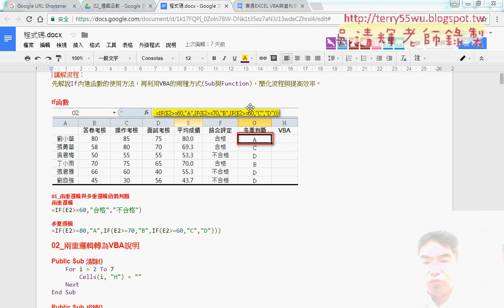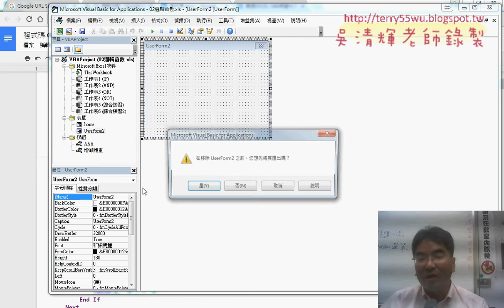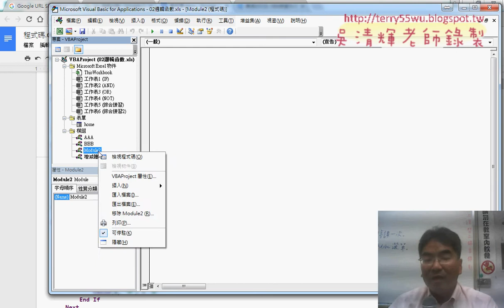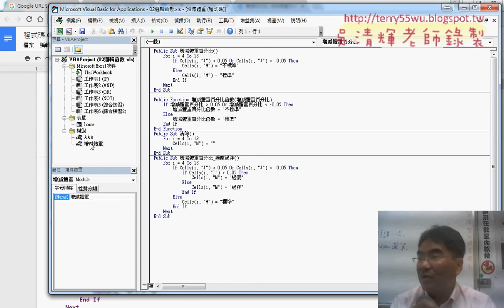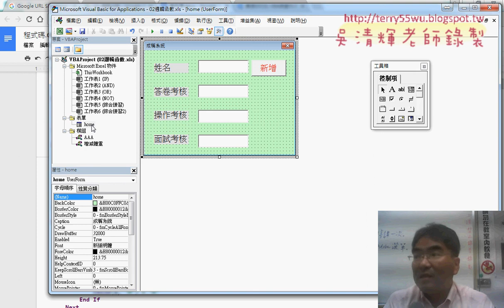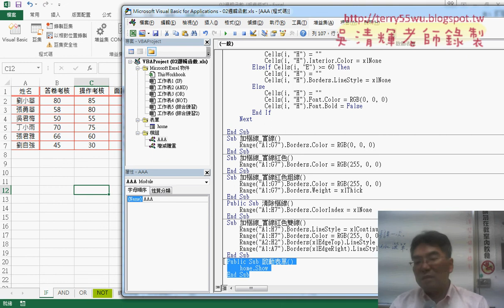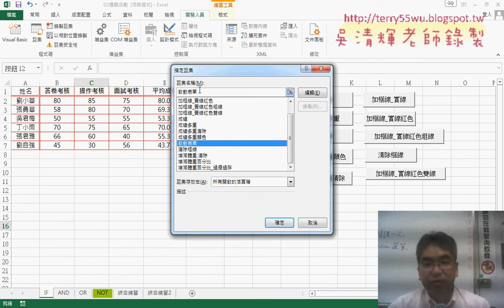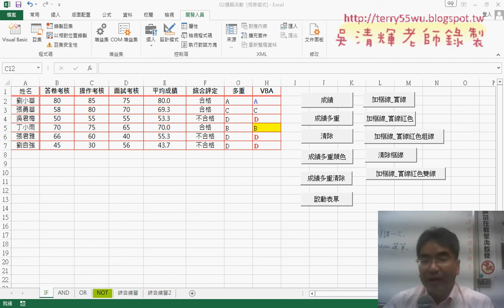02 啟動表單與防止錯誤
東吳EXCEL VBA與資料庫雲端設計第4次上課(成績系統表單設計&啟動表單與防止錯誤&表單輸入資料與轉移到EXCEL最下一列&防止輸入錯誤(空白與非數字)&判斷成績在0到100之間&長青安養中心交集與聯集&VBA設計交集與聯集)

上課內容：
01_成績系統表單設計說明
02_啟動表單與防止錯誤
03_表單輸入資料與轉移到EXCEL最下一列
04_防止輸入錯誤(空白與非數字)
05_判斷成績在0到100之間
06_長青安養中心交集與聯集
07_長青安養中心VBA設計交集與聯集

課程理念：
1.以循序漸進的方式, 透過詳細的說明和實用的50個Excel VBA範例,

2.進而解說EXCEL與資料庫的結合，甚至將EXCEL當成資料庫來使用，

3.將結合GOOGLE雲端試算表，教您如何將EXCEL函數雲端化與網路化。

上課用書：
Excel VBA一點都不難：一鍵搞定所有報表
作者： Excel Home
出版社：博碩
出版日期：2013/06/26
定價：380元

吳老師  106/3/6